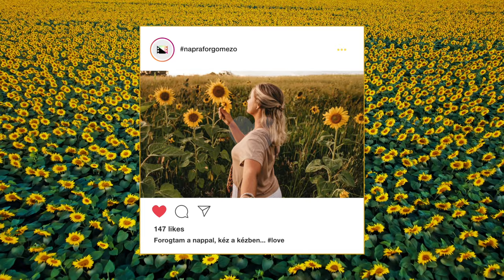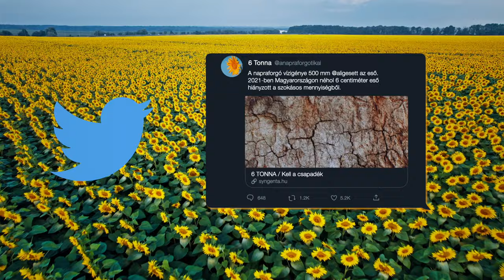6 tonna - a napraforgó titkai - 1. rész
A csaknem 5 ezer éves napraforgóból napjainkra a háztartások egyik
meghatározó alapanyaga lett és ebben  a magyar gazdálkodóknak is
hatalmas szerepe van.

Húsz év alatt a magyar mezőgazdaság sikernövényévé lépett elő az egykor
a kukorica „árnyékában, futottak még” kategóriába eső olajnövény és mára
a harmadik legfontosabb szántóföldi kultúra lett a maga több mint 600
ezer hektáros termőterületével.

Hazánk 2019-ben például világrekordot állított fel azzal, hogy 3,01
tonnás hektáronkénti átlagtermést sikerült betakarítani. A napraforgó
szektor piacvezető vállalataként azt tűztük ki célul, hogy ezt még
feljebb tornásszuk. Erről szól az "érjük el a 6 tonnát hektáronként
kampányunk".

D. Tóth András kalauzolásával most Te is megtudhatsz mindent az egyik
legszebb szántóföldi növényünkről a következő hetekben. Tarts velünk!

További érdekes információkat találhatsz weboldalunkon és Facebook
oldalunkon!